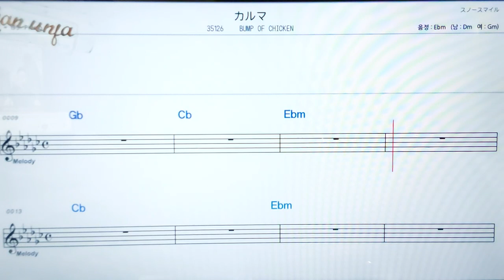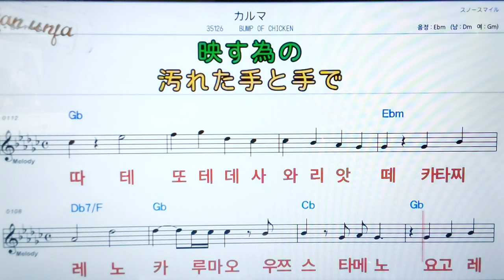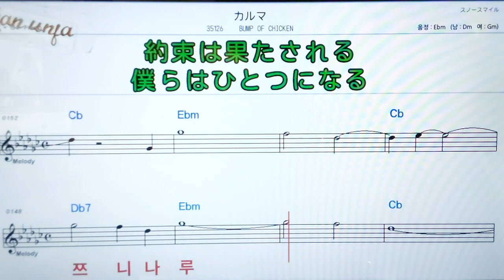카루마/Bump of chiken💖日本の曲( 한글 발음)악보, 코드, ,가사,Karaoke*카라오케 반주